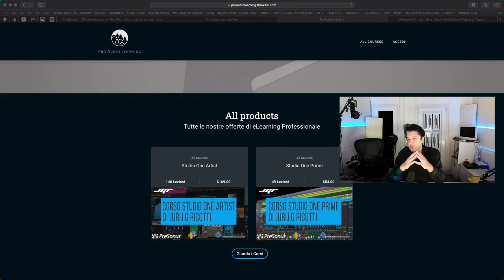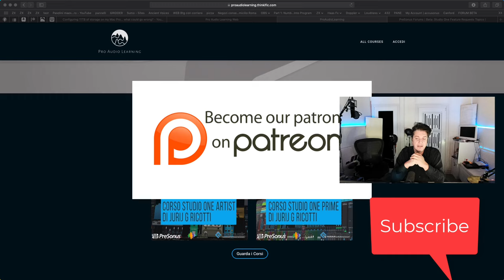AI E MUSICA, CORRIAMO DAVVERO VERSO IL BARATRO? Con Jurij e Giancarlo JGR Cafè Puntata 3